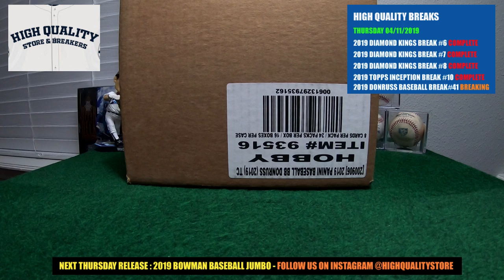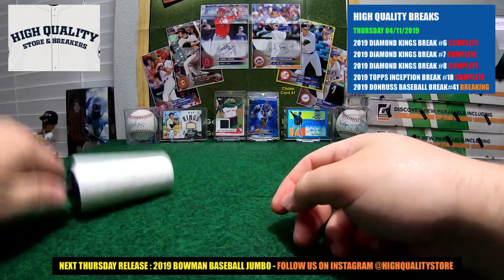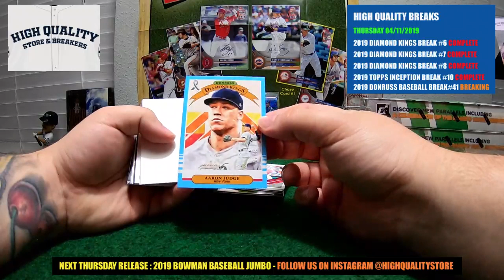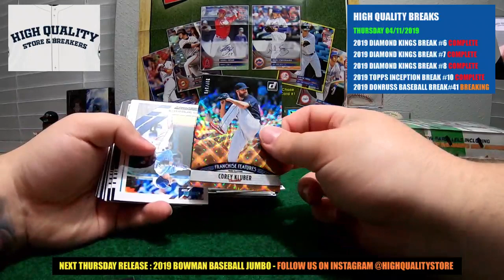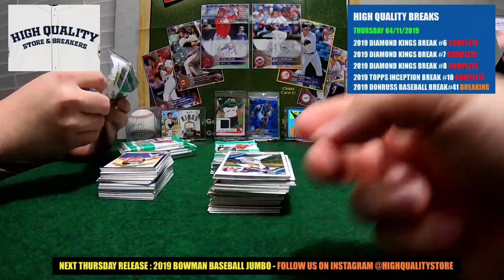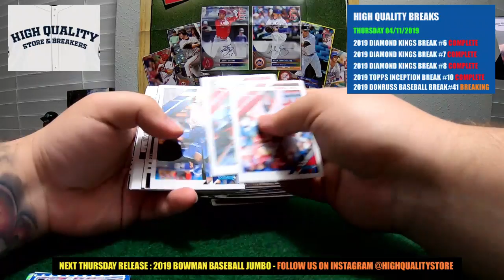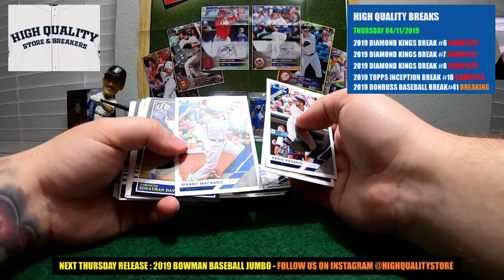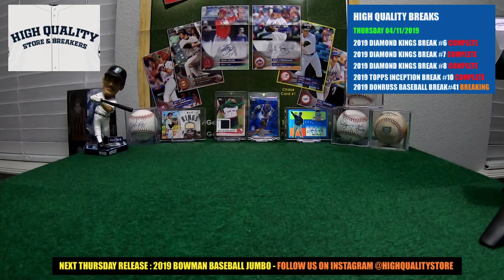Break #41 2019 DONRUSS BASEBALL - 4 BOX 1/4 CASE BREAK THURSDAY 04/11/19